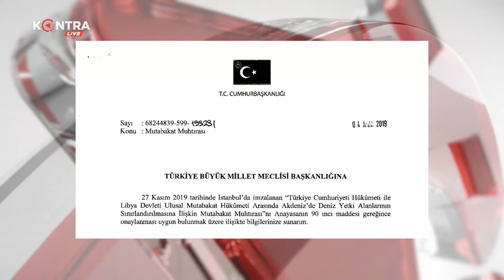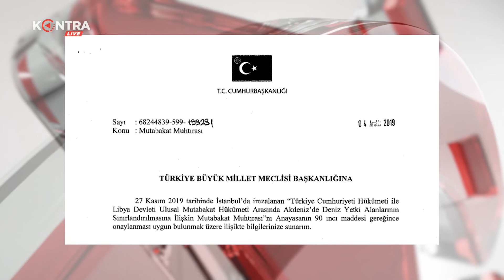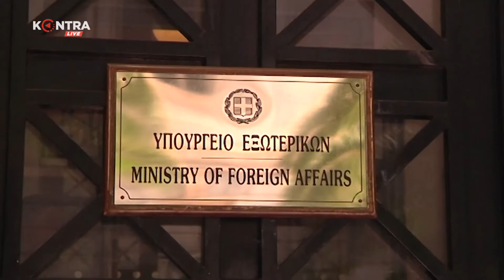ΔΕΙΤΕ ΑΠΟΨΕ στο Kontra News 10 : ΣΤΟ ΚΟΚΚΙΝΟ ΟΙ ΕΛΛΗΝΟΤΟΥΡΚΙΚΕΣ ΣΧΕΣΕΙΣ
Ακολούθησε μας:
Twitter ΑΠΟΨΕ στο δελτίο KONTRAnews10 με τον Γιώργο Μελιγγώνη

-Διακομματικό μήνυμα αποφασιστικότητας στην Τουρκία: «Η Ελλάδα δεν είναι μόνη της», τονίζει ο Προκόπης Παυλόπουλος. «Αγεωγράφητη και ανιστόρητη η συμφωνία με τη Λιβύη», διαμηνύει ο Κυριάκος Μητσοτάκης. «Η Τουρκία προσπαθεί να επιβάλει τετελεσμένα με παράνομο τρόπο», δηλώνει ο Αλέξης Τσίπρας. «Υπάρχουν κόκκινες γραμμές», το μήνυμα Γεννηματά.